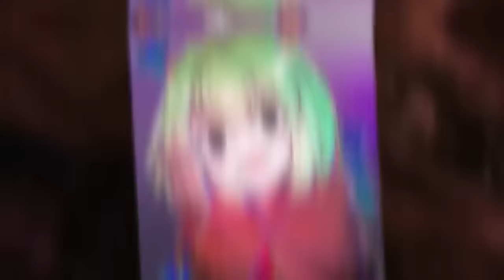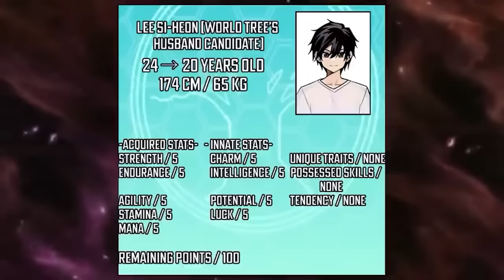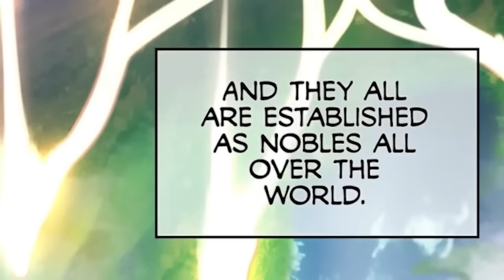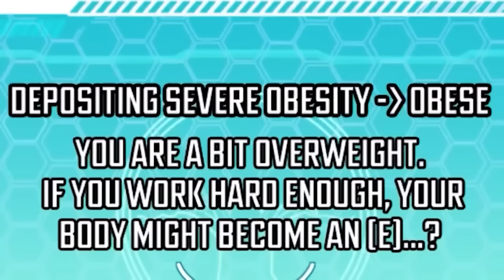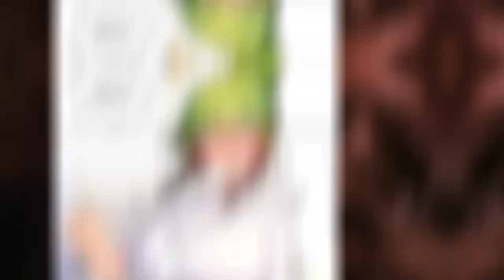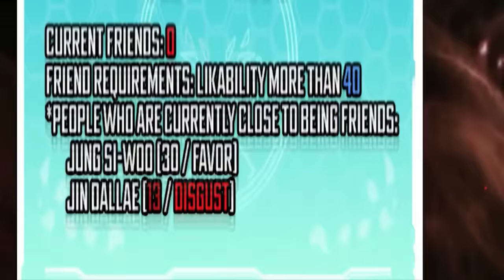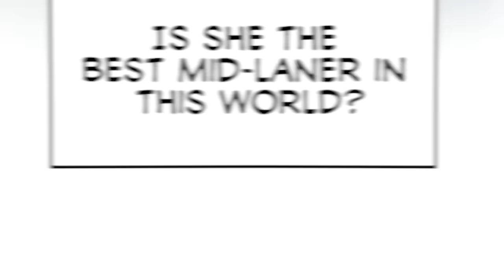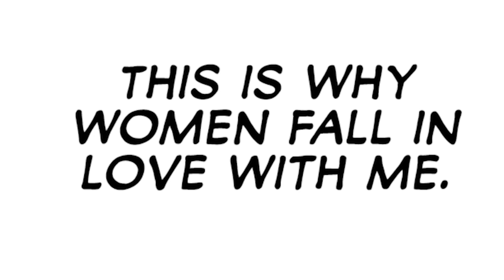Boy CLAPS a Tree And Marries It As Punishment But Gets Reincarnated With Negative Charm (1-4)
Anime recap manhwa part 1 to 4 for this reincarnation anime romance where a boy clapped a tree and got reincarnated in another world.

Anime Recap SS Rank Recapper Aniclimax Animaan Aniroll Recap-Kun AniGod Recap Yahello ActionToon Manhwa Mr Recap anibro recaps Akane Recaps Aniclimax Anicap Manhwa Galaxy Manga summary

0:00 Part 1
28:22 Part 2
37:49 Part 3
48:46 Part 4